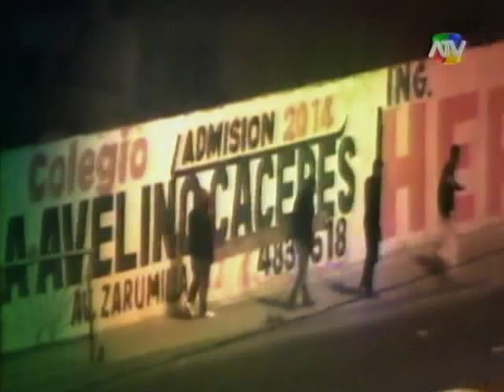TUTEVE.TV/ El Tablazo: La nueva modalidad de asalto